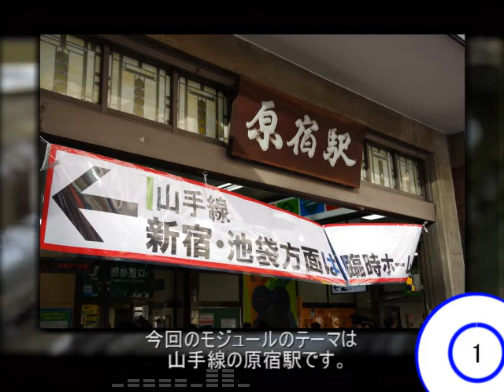海城中学高等学校 第9回全国高等学校鉄道模型コンテスト2017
海城中学高等学校　第9回全国高等学校鉄道模型コンテスト2017　プレゼンテーション動画